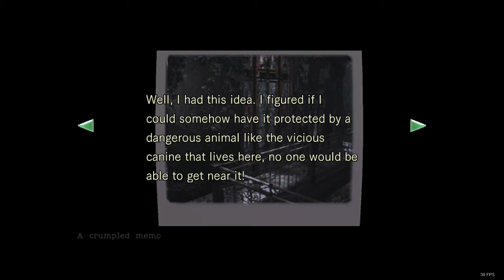Finally, I Get to Be STUPID! - Resident Evil Part 3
My biggest problem with this game is that it wouldn't let me do dumb things without suffering consequences beyond repair. Well, that just changed.